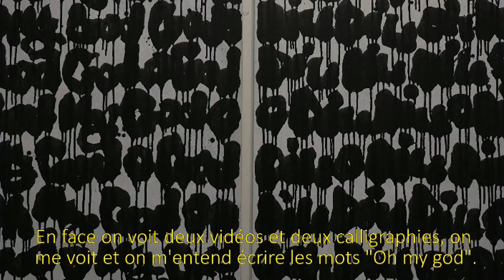News Art Today : Yang Jiechang